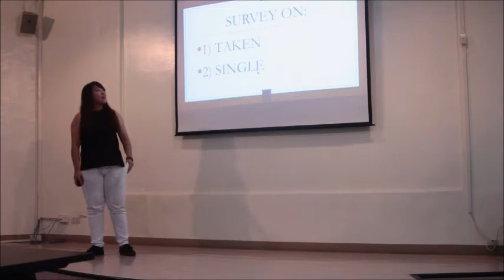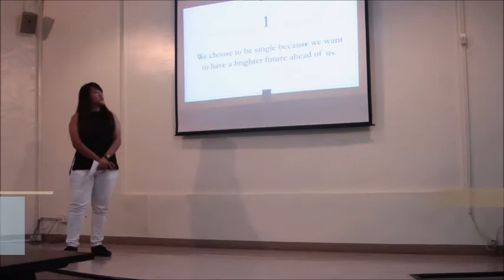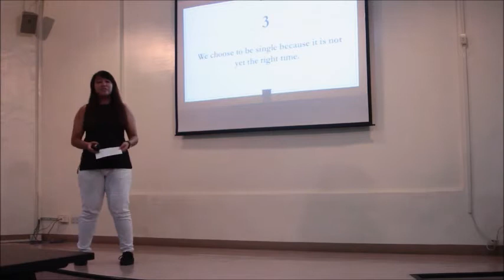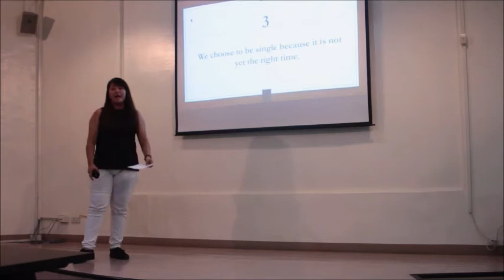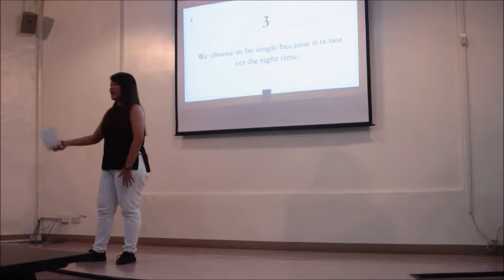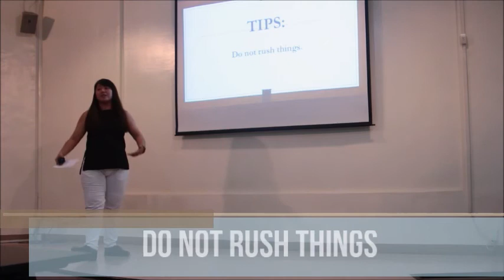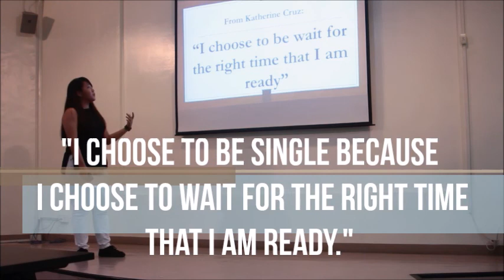Katherine Joy Sardia Cruz - I am Ready (Assignment 4)